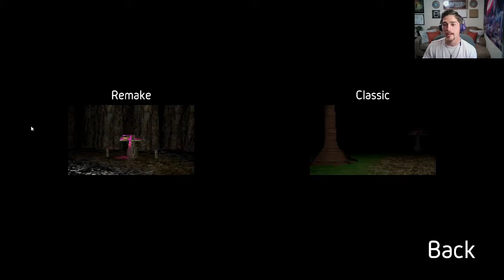Fungiman - The Donut Trip!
Lost in the woods being chased by the demonic possession of Toad and we are looking for. Donuts???